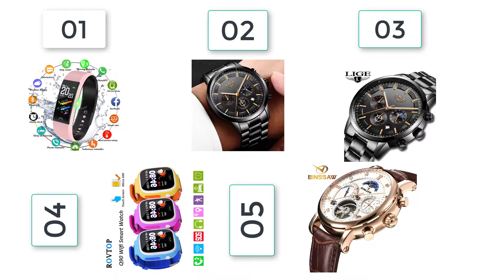Top 5 Smart Watch Review | Top 5 Smart Watch Video |Top 5 Smart Watch Xiaomi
01
Reloje 2018 LIGE Men Watch Male Leather Automatic date Quartz Watches Mens Luxury Brand Waterproof Sport Clock Relogio Masculino

02
2018 New BANGWEI IP68 Waterproof Sports Smart Watch Men Women Sports Pedometer Blood Pressure Oxygen Monitoring smartwatch+ Box

03
Relojes 2018 Watch Men Fashion Sport Quartz Clock Mens Watches Top Brand Luxury Business Waterproof Watch Relogio Masculino

04
Women Square Stainless Steel Mesh Watch Lady Simple Rose Gold Wristwatch Waterproof Leather Clock Japanese Quartz Montres Femme

05
BINSSAW Men Watch Mechanical Luxury Fashion Brand Leather Man Sport Watches Mens Automatic Watch Relogio Masculino

Price: US $199.97 / piece
Discount Price:
US $59.99 / piece  -70%